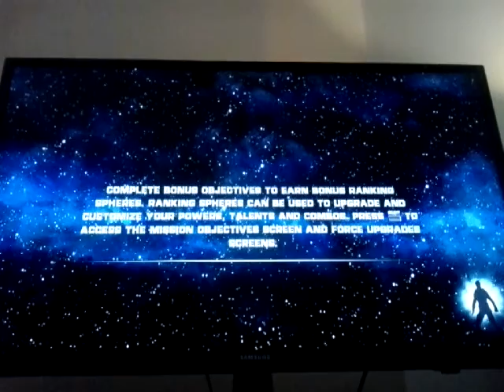Star wars the force unleashed cyborg sith